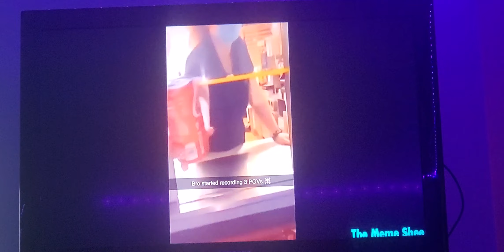Take two! try not to laugh 2